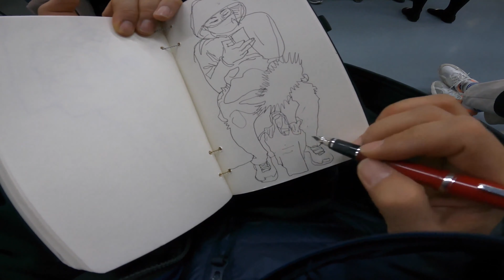지하철 즉석 크로키 - 지하철에서 오늘 마주친 사람 그리기 25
지하철 즉석 크로키 - 지하철에서 오늘 마주친 사람 그리기